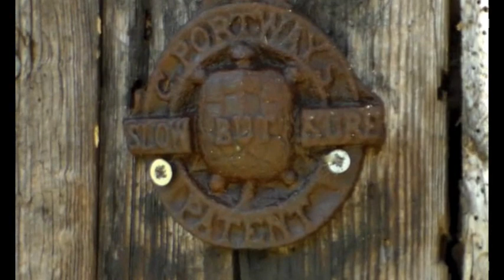Timber and firewood harvester bar repair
Making one good harvester head chain bar from two damaged ones.